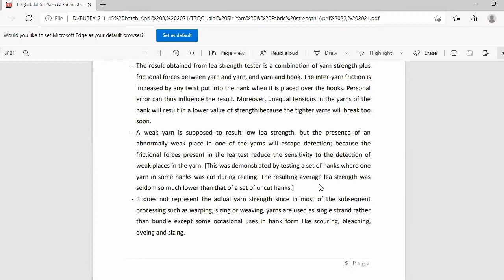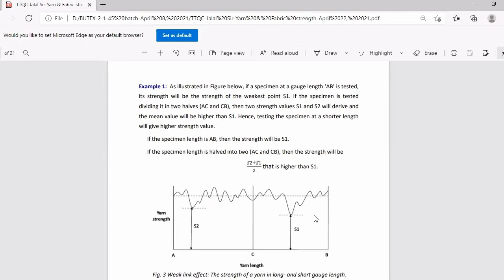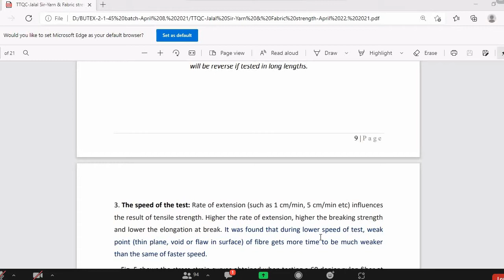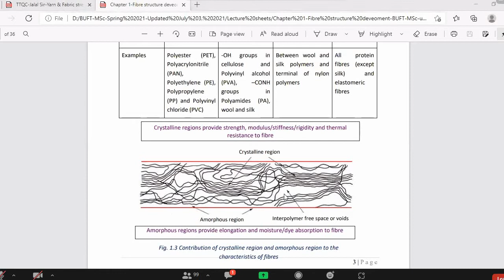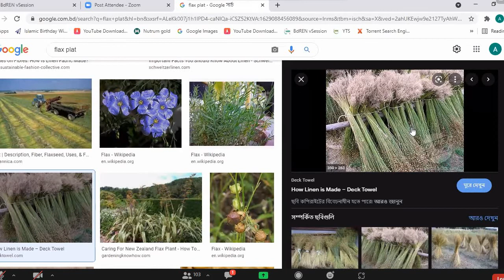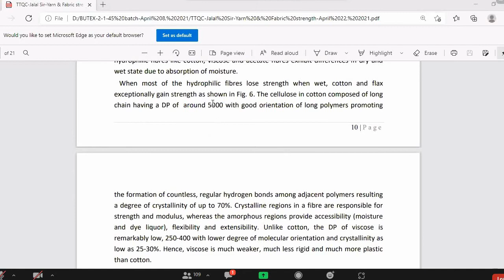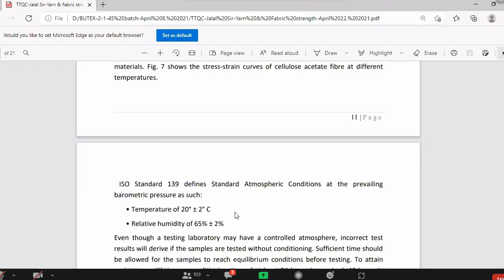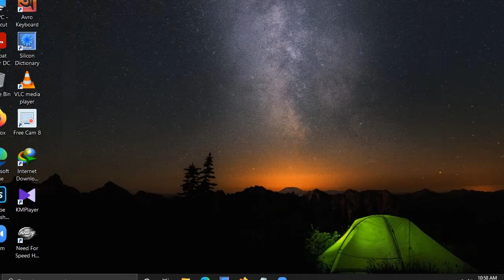FYT part-B (Lec-17) 16Aug2021